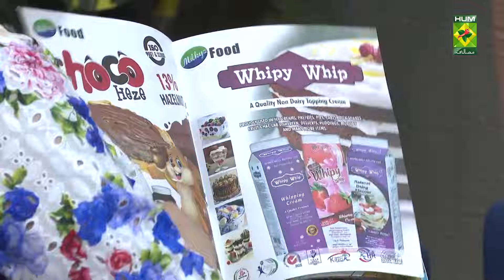Condensed Milk Cookies Recipes | Food Diaries | Zarnak Sidhwa | 23 Sep 2022 | Masala Tv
Who doesn't love Condensed Milk Cookies Recipe. Make this recipe at home and you'll love it.

This show of Food Diaries with Zarnak Sidhwa aired on 23 September 2022.

Chicken Tikka Chunks

Ingredients:
Boneless chicken pieces  2 cups
Bread slices    2 large
Milk      1/3 cup
Egg     1
Red chili flakes    2 tsp heaped
Cinnamon powder   1/4 tsp
Tandoori masala   2 tsp
Fried and mashed onion  1 tbsp

Method:
In a food processor blend the onion, garlic and green chilies. Then add all the remaining ingredients and process until smooth paste. Spread chicken mixture evenly in one inch thick layer in a greased ovenproof dish and refrigerate for 30 minutes. Microwave for 10 to 12 minutes. Remove from the microwave and let it cool completely. Then cut into small chunks, and give coal of dum. Toss well and cool and store in a zip lock bag and freeze 4-6 weeks.

Chicken Tikka Casserole

Ingredients:
Chicken breasts   3

Other Ingredients:
Spaghetti    1 cup
Capsicum chopped  1
Onion cubed   1
Mushrooms sliced   6

Ingredients For Tomato Cream Sauce:
Butter    3 oz
Grated Cheddar Cheese  ½ cup
Charcoal   1 piece

Method:
Marinate chicken breast with all the given ingredients, grill and once done give dum of coal. Slice and mix in all the other ingredients and fold in spaghetti boiled and vegetables and mix well. Put in an ovenproof dish, top with cheese, dot with butter and bake for 10 minutes.

Condensed Milk Cookies

Ingredients
Butter   3/4 cup plus 2 tbsp

Method:
Beat the butter and sugar. Mix in the condensed milk. Whisk together the flour, baking powder and salt. Add the dry ingredients to the butter mixture and combine. Stir in the chocolate chips. Roll the batter into 1 inch balls. Place on lined cookie sheets about 1 1/2 inches apart, and flatten the dough balls slightly. Bake at 180 degrees C for 8-10 minutes (the edges should be only slightly golden).